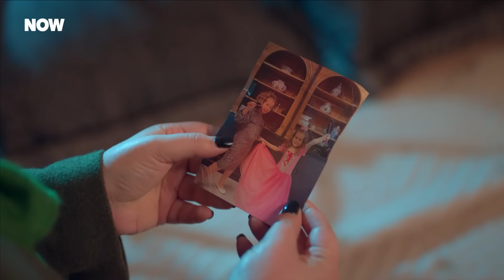23. BÖLÜM: BÜYÜLÜ ÖPÜCÜK - Kirli Sepeti Özet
23. BÖLÜM: BÜYÜLÜ ÖPÜCÜK - Kirli Sepeti Özet

Kirli Sepeti Her Pazar 20.00'de NOW'da!

Medine kalbini değil mantığını dinlemeyi seçmişken hayat öpücüğü ile aklı başından gider. Kardeş, ailemizin bize en büyük mirasıdır. Nergis, Levent ve Medine’nin miraslarına sahip çıkmalarına yakından şahit olan Hayriye kendi geçmişinin sırları ile yüzleşir.

KÜNYE
TÜR: DRAM
YAPIM ŞİRKETİ: MEDYAPIM
YAPIMCI: FATİH AKSOY
YÖNETMEN: ECE ERDEK KOÇOĞLU